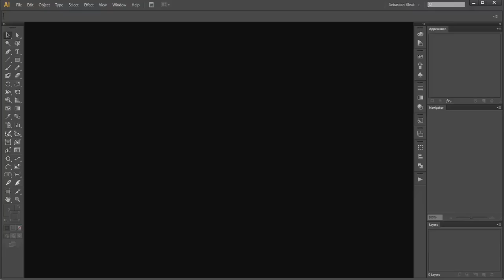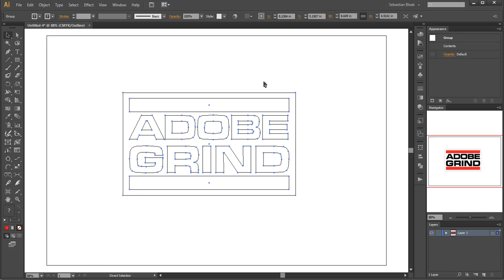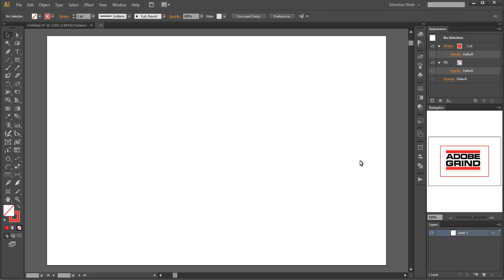Adobe Grind RUN DMC style Vinyl T-Shirt setup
This is a short overview of how I setup this "Adobe Grind" design for Vinyl T-Shirt Printing. I go through it pretty fast but I do have info to help you out. If you want to learn the keyboard shortcuts I use in this video, I have a video on this channel called "Keyboard Shortcuts for Text"